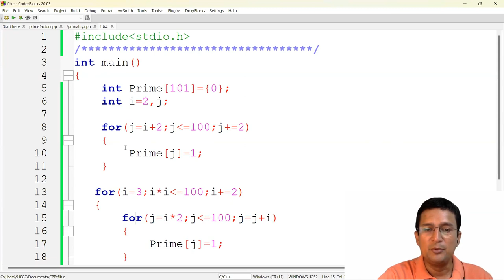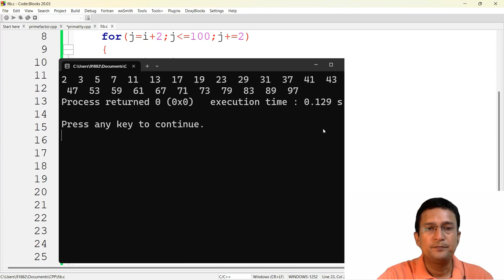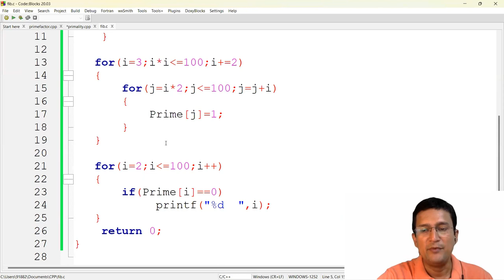Sieve of eratosthenes (Prime numbers in a Range) : Problem Solving